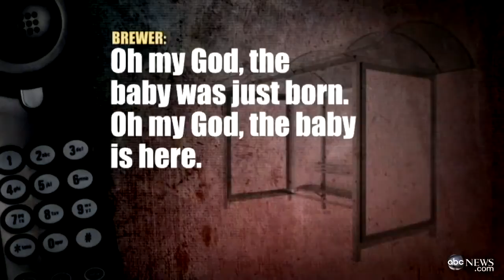Mother Helps Woman Give Birth Despite Language Barrie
Woman gives birth at a bus stop with the help of a complete stranger.